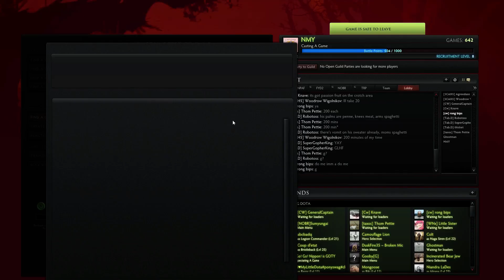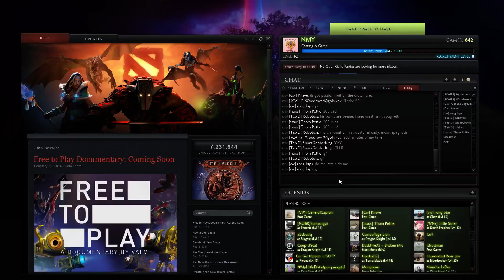HSL: Conrad Weiser vs. State College Game 1 of 3 (SPOOKY SKELETON GAMING)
Game 1 of the BO3 series between Conrad Weiser and State College.

Find the rest of the games (and the full VOD) at my twitch